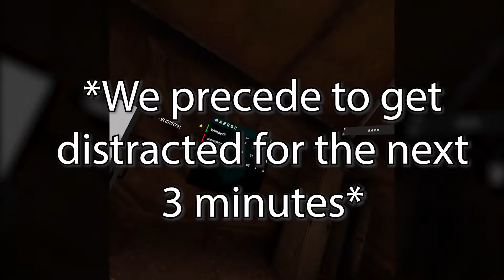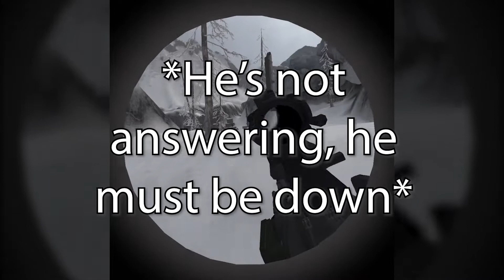SO MANY GRENADES! (We also try ELITE) - Onward (Co-op Shenanigans)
Co-op hunt on a couple maps, ranging from Rookie to Elite. Judging by how fast I die in Experienced, you can probably tell how well we did in Elite.

I don't know what was up with the bots, but they were lobbing grenades like no tomorrow. And they had pretty good accuracy too! I kinda like it though, it makes it so you have to be more aware of your surroundings and be more tactical about where you camp out; don't wanna get cornered and then blown up.